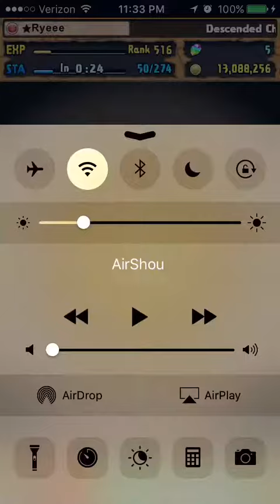PAD - Zeus Dios Coop Push Buttton